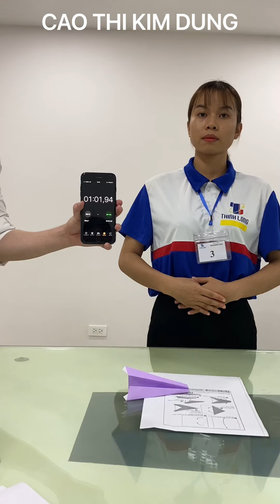面接候補者の女3番 - NGUYEN THI HA